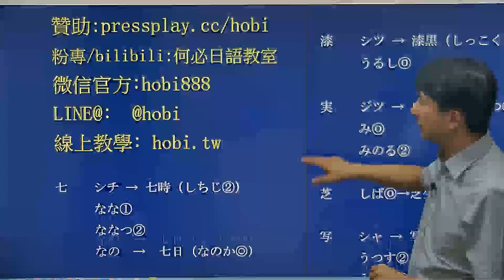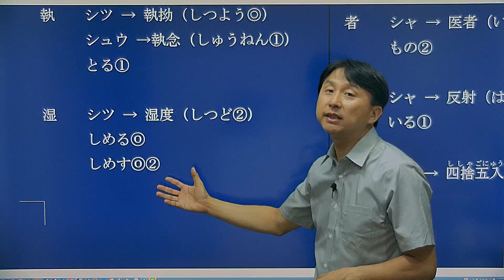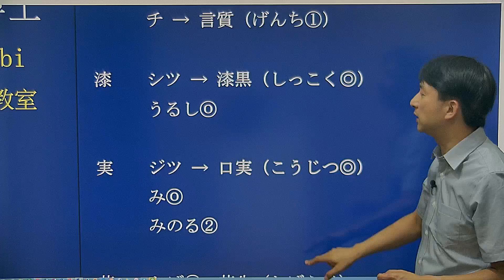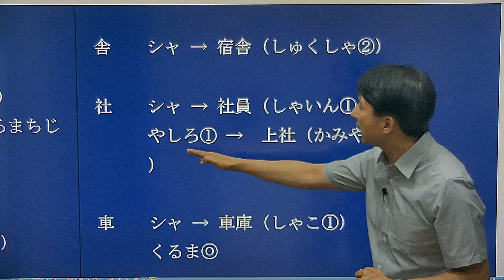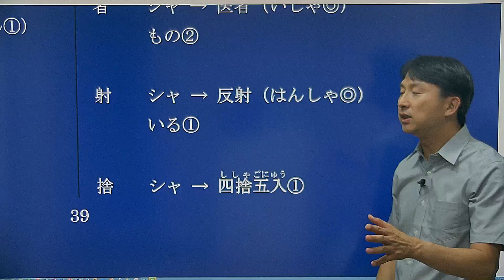何博士陪你慢慢背日文單字--基礎日語單字日文漢字讀音38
日文常用漢字表38--日本語能力試驗日文檢定JLPT文字語彙對策--大和日語何必博士